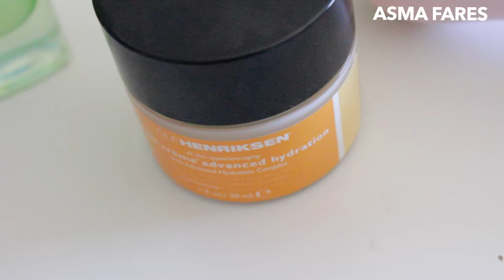Ma routine de l'été ☀️ My summer morning routine !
Hey mes chipies , voici ma routine d'été le matin , ça se passe à peu prés toujours de la même façon , et vous quelle est votre routine mes belles ?

- Hijab bambou  MODE SULTANA

2 vidéos par semaine le Mercredi  et Dimanche !! Soyez au rendez vous ♥

* BON PLAN : Gagne de l'argent en faisant tes courses sur le net ( sephora , kiko, missguided , L'occitane etc ... ) c'est possible avec MAILORAMA , JE TE PARRAINE ICI et tu gagnes 5 euros

Ajoutez moi à vos cercles Google+ pour que je puisse répondre à vos commentaires :))

-5 $ ( commande - de 40 $) et -10 $ (commande + de 40 $) (pinceaux , maquillage, cosmetiques ...) POD994